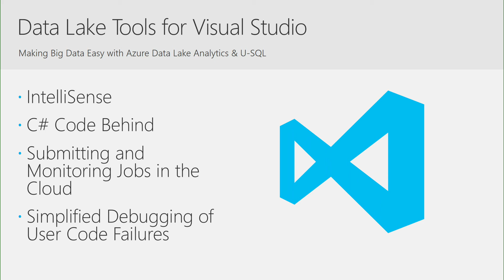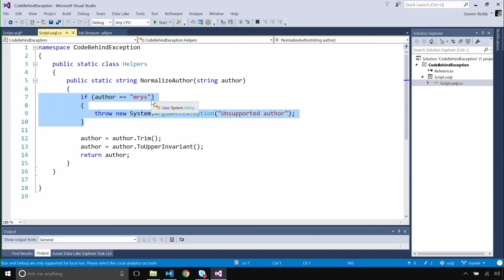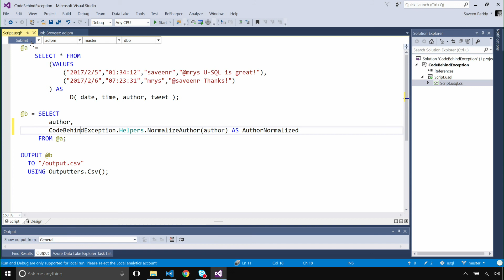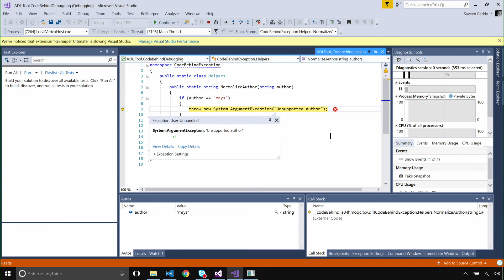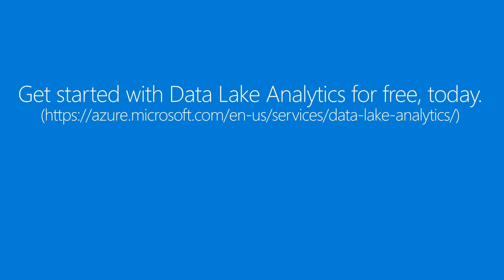Big Data that is easy and productive with Azure Data Lake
Azure Data Lake removes the frustration and confusion in getting started with big data. You can be productive with big data in just a few minutes. Get started with Azure Data Lake Store today, for free